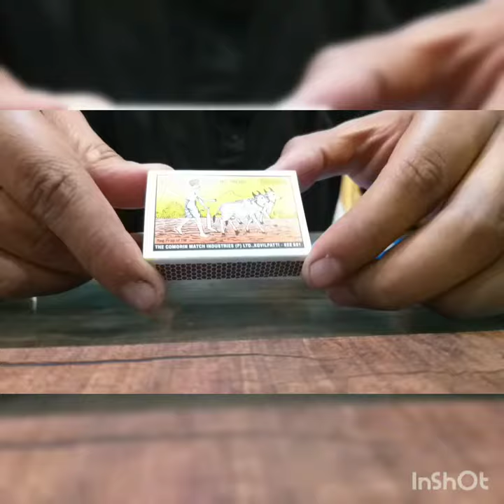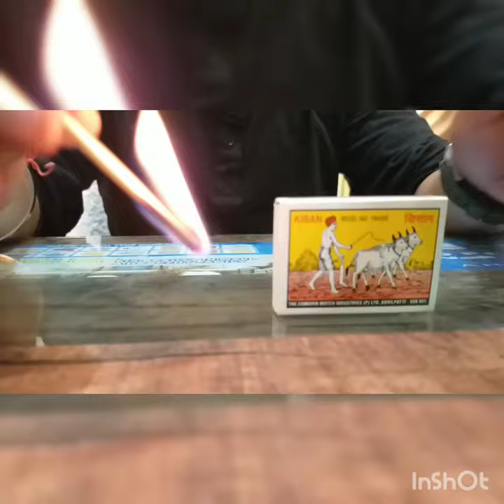Match Box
Kisan Matches , Varanasi .